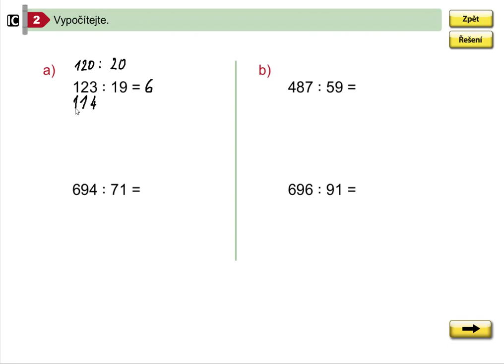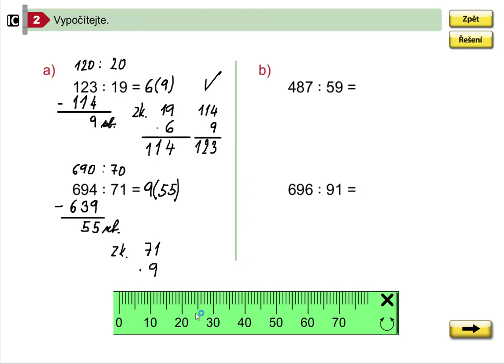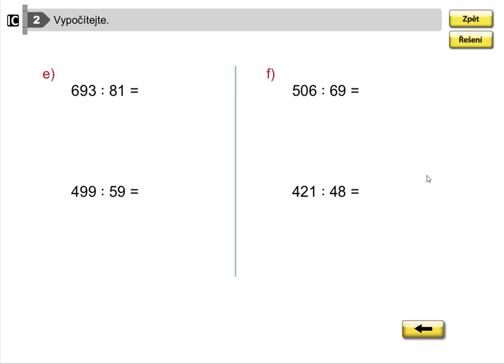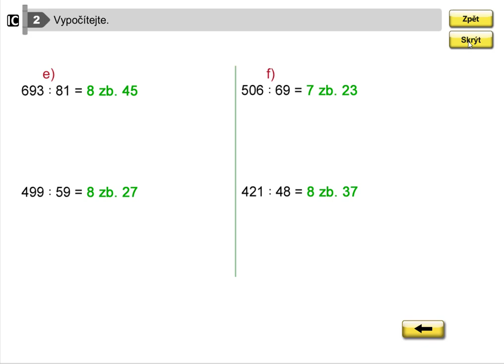Písemné dělení dvojciferným číslem (123:19; dlouhý zápis),MM pro 5.roč., 1. díl, str. 42, cv. 2